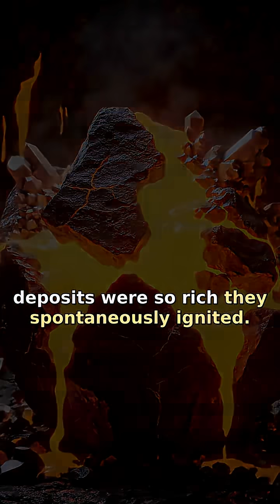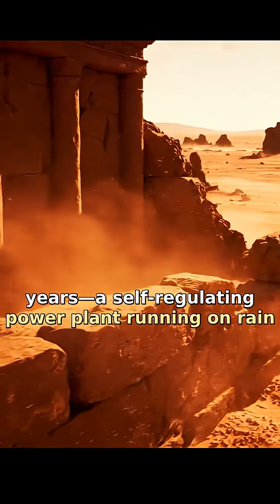Earth's 2-Billion-Year-Old Natural Nuclear Reactor ☢️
Wait, did you know Earth built its own nuclear reactor 2 billion years before humans even existed? 🤯 Located in Oklo, ancient uranium deposits used groundwater to trigger spontaneous fission, essentially functioning like a massive "nuclear geyser" that turned on and off to prevent a meltdown. It’s nature’s ultimate self-regulating power plant, running perfectly on just rain and physics! ⚛️